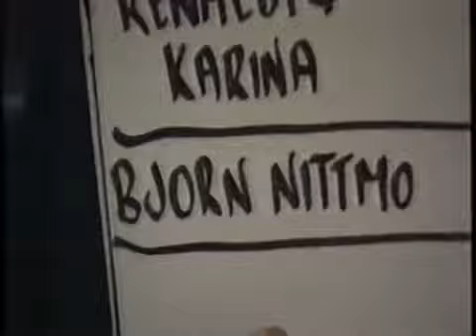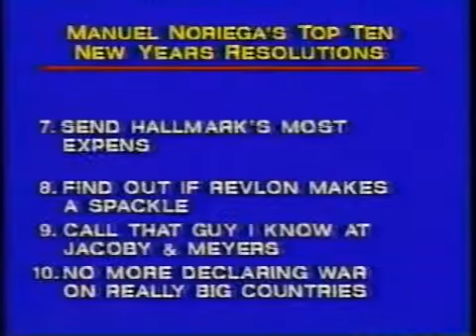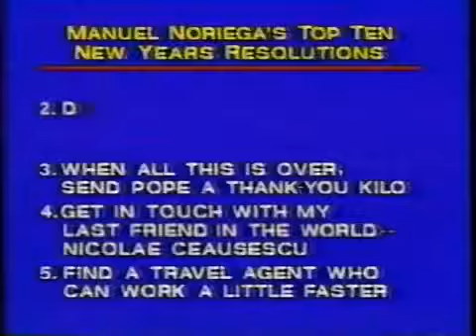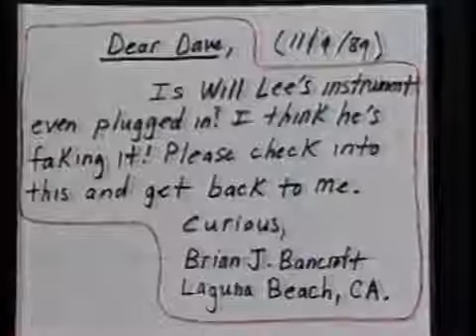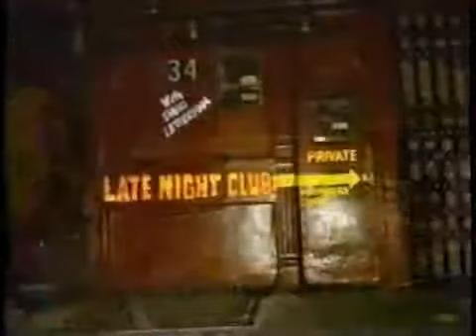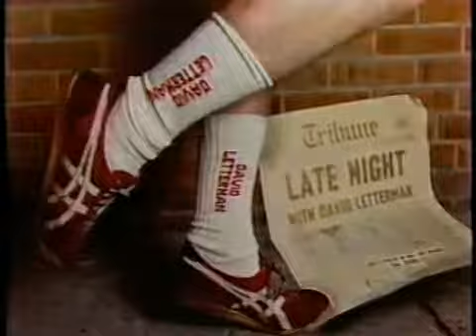Late Night with David Letterman FULL EPISODE 12 29 89